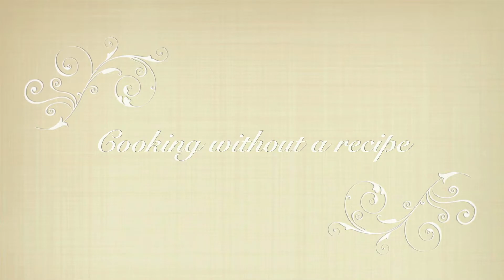Cooking without a recipe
In this video, Mary Shaw, Ashland Food Co-op culinary educator, whips up a quick bean salad without a recipe, using only basic knowledge of ingredient ratios.